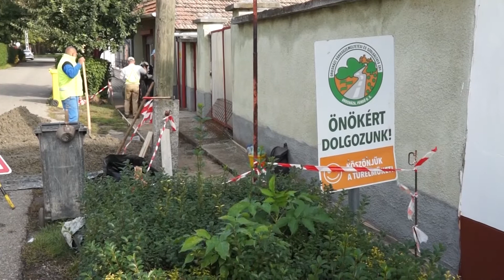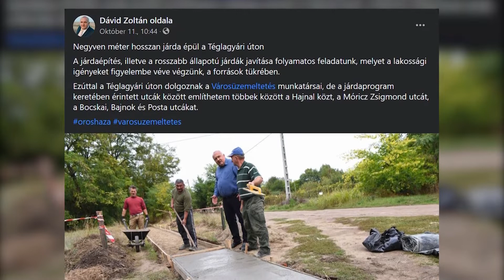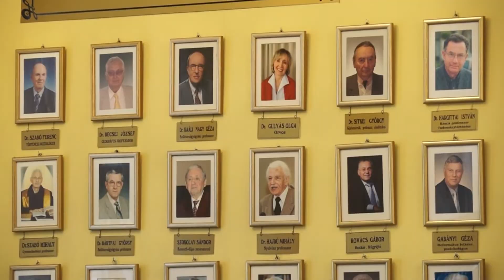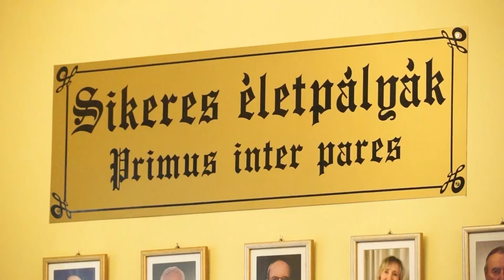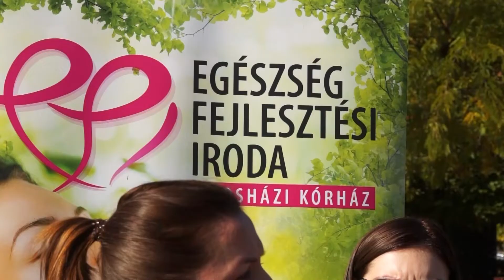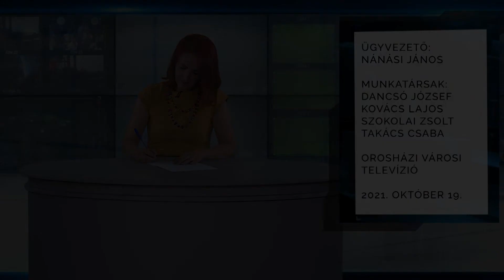Az Orosházi Városi Televízió híradója - 2021. október 19.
Zöld város területátadás - Járdaépítés - Nagycsaládosok egyesülete adomány - Primus Inter Pares Díj - Kohut Béla kiállításának megnyitója - Szaniszló Richárd jazz vibrafonos koncertje - Meseautó - Oxxo Energy Orosházi NKC – PC Trade SZNKE - Pintér Attila asztalitenisz verseny - Városi Gyalogló Klub indul